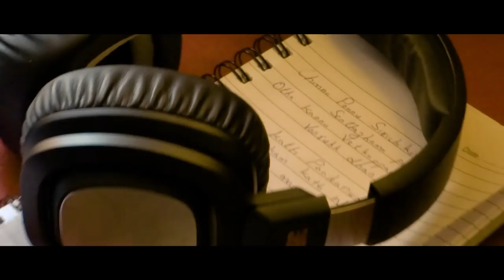Manhole Malayalam Movie | Sedikk Sedi Song Video | Sidhartha Pradeep | Vidhu Vincent | Official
Watch Sedikk Sedi song from Manhole, the Malayalam movie which was adjudged as the Best Film and Best Direction at Kerala State Film Awards 2016. Directed by Vidhu Vincent, Music by Sidhartha Pradeep, Editing by Appu Bhattathiri, Cinematogtraphy by Saji Nair, Produced by M.P. Vincent and Jose Vincent under the banner of Hypatia Films. Muzik247 is the official music partner.

Song: Sedikk Sedi
Singers: Nithin Raj & Mini Raman
Additional Lyrics: Jayakumar N

Making Video - Deepak Sasikumar
Editing - Appu N. Bhattathiri

Mix Engineer - Anoop Kammaran
Mastering - Leroy C Jerson
Keyboard Programmer - Sidhartha Pradeep
Tavil - Jayadevan Vasudevan
Violin - Aswin Kumar
Record Engineer - Suneesh (Benson Studios)

 Sedikk Sedi  | Malayalam New Song | Malayalam Latest Song 2017 | Sedikk Sedi Song Video | Kerala State Film Awards